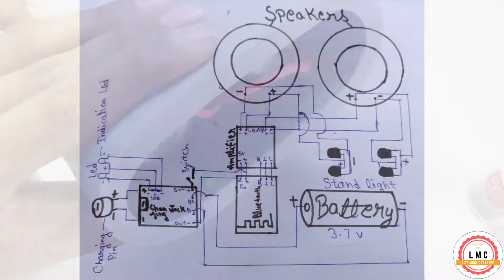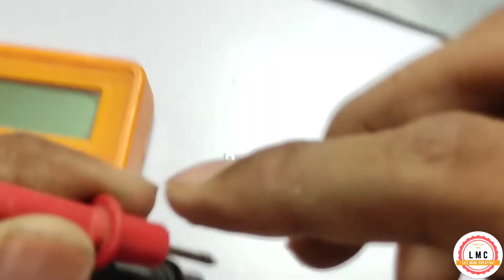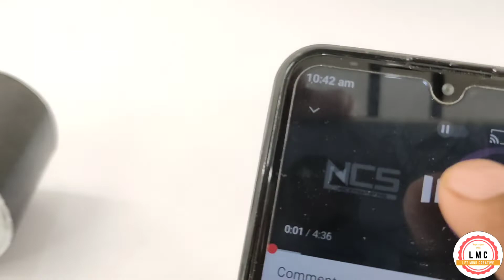Portable bluetooth speaker pvc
LED Stand Bluetooth Speaker 🔊

Vaibhav Gupta
From - Lucknow